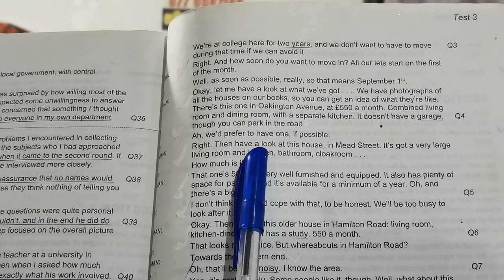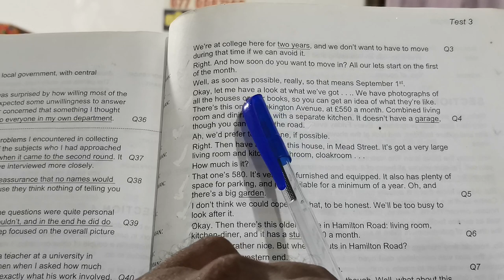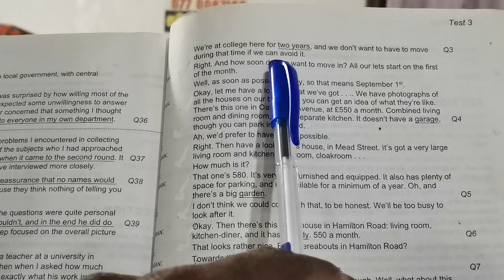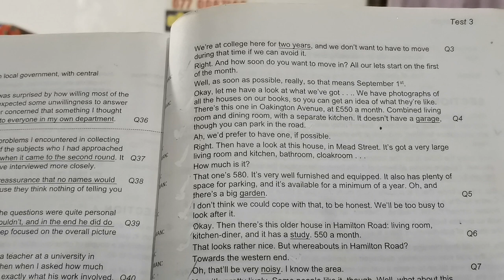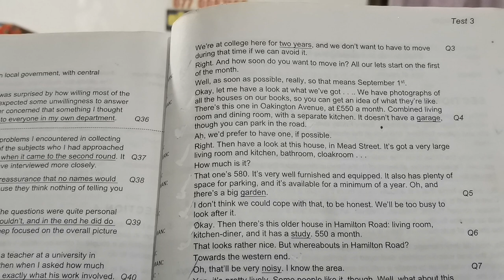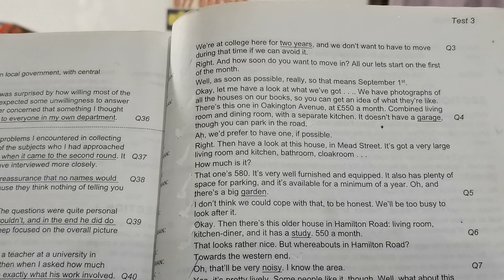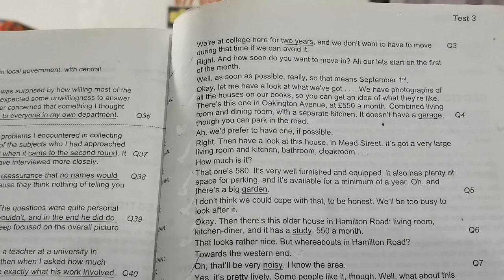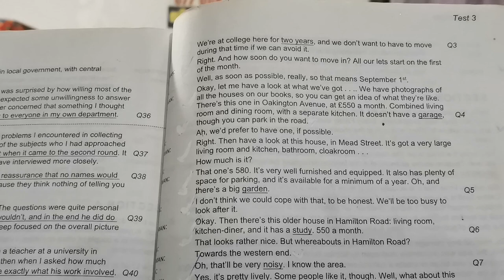episode 261super series of lesson new lesson...